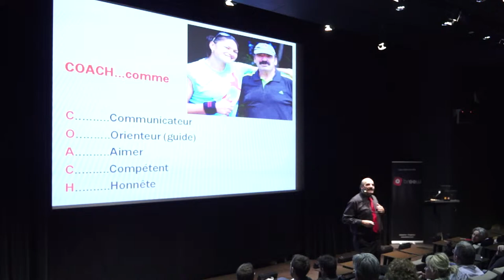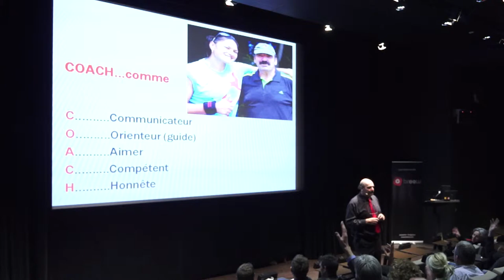Swiss Marketing Vaud - Interview Jean-Pierre Egger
Nous avons le plaisir de recevoir Jean-Pierre Egger. Né en 1943 à Neuchâtel, enseignant de formation, il a voué son existence au sport éducatif an tant que pédagogue, au sport de haut niveau en tant qu'athlète et entraîneur de l'élite. Il est aujourd'hui formateur et conseiller auprès de Swiss Olympic et de nombreuses universités, institutions ou fédérations sportives internationales.

En analogie avec la vie et le développement de l'entreprise, Jean-Pierre Egger présentera son modèle d'excellence en sport à travers les 7 étapes conduisant à la performance de pointe. Il en évoquera les étapes clefs (élaboration de la motivation, parfaite connaissance du profil d'exigence de l'activité, points forts et points faibles, détermination des objectifs) ainsi que les stimuli de croissance et de développement au quotidien.
La résultante en est le management de son énergie ainsi que l'évaluation de la performance Il illustrera ses propos au travers de ses 40 ans d'expériences dans l'accompagnement d'athlètes et d'équipes de haut niveau (champions du monde, médaillés olympiques, Team Alinghi, Olympique de Marseille et bien d'autres).